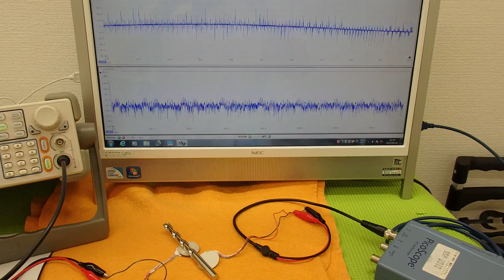オリジナル超音波実験 （超音波システム研究所 ultrasonic-labo）